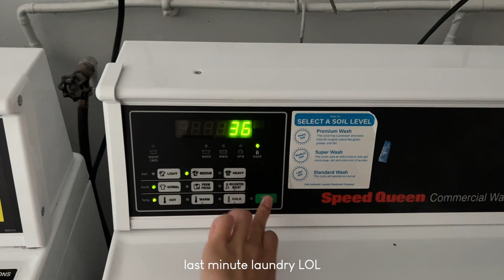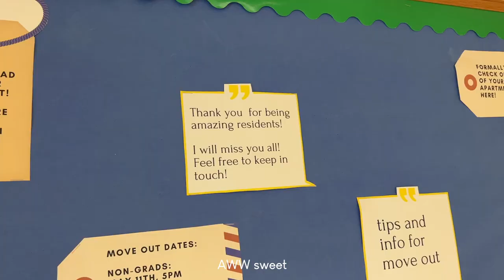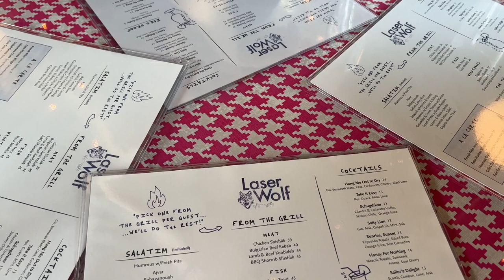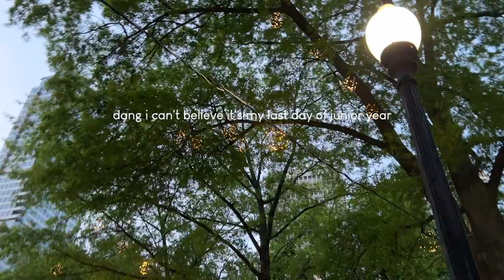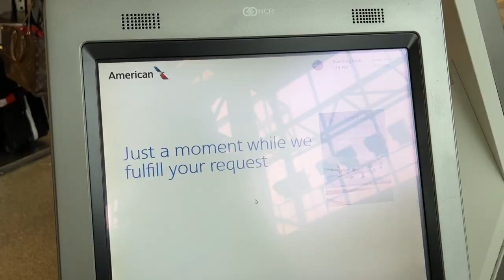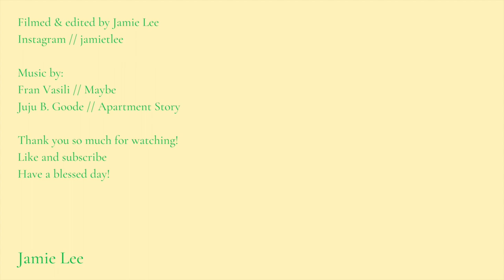moving out of upenn vlog | last day of junior year, going back home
It’s officially my last day of junior year. All finals are finished and I’m finally leaving to go home to Los Angeles. I spent my last day in Philly with some beautiful people in my lives, then I’m off to the LAX airport. I HOPE YOU ENJOY AND THANKS FOR STOPPING BY!